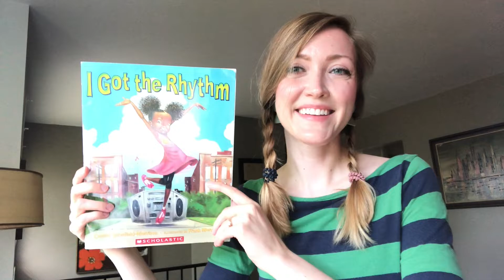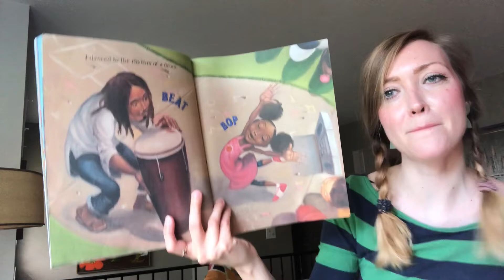I Got the Rhythm by Connie Schofield-Morrison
Take a listen to this short story about feeling the rhythm in many different ways! How do you feel the rhythm?